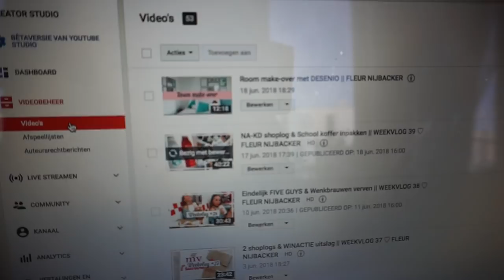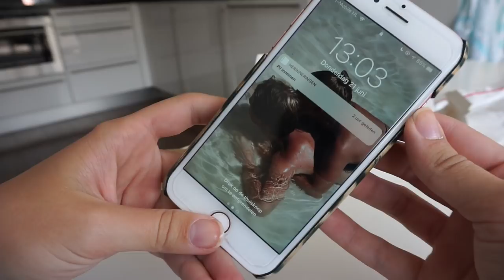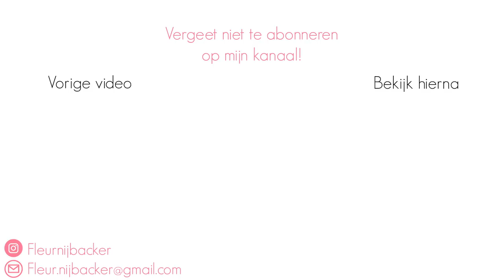Nieuwe tas & visagie examen || WEEKVLOG 40 ♡ FLEUR NIJBACKER